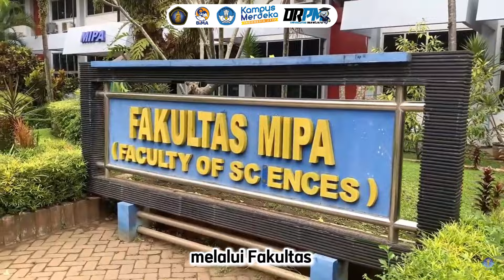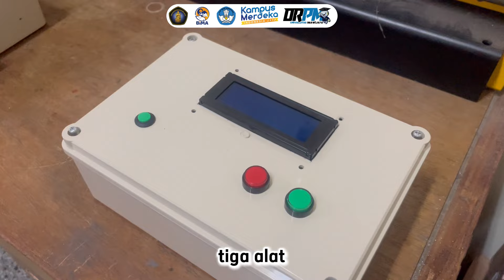Implementasi Smart and Green Farming Berbasis IoT di SMK PP Wiyata Bakti Sengkaling Kabupaten Malang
Kegiatan pengabdian kepada masyarakat telah dilakukan oleh tim PkM universitas Brawijaya melalui Fakultas MIPA (Prodi Instrumentasi dan Prodi Fisika) dan Fakultas Peternakan. Kegiatan PkM berupa Pelatihan Inovasi pengolahan hasil ternak unggas, pelatihan Smart and Green Farming dan Hibah peralatan praktikum berupa Alat praktikum candling telur, Alat praktikum penetasan telur otomatis berbasis IoT, Alat praktikum inkubator anakan ayam (fase starter) berbasis IoT, Alat praktikum sistem monitoring suhu, kelembaban dan gas amonia berbasis IoT pada kendang pembesaran ayam dan panel surya sebagai energi listrik terbarukan berkapasitas 330 WP.

Tim pelaksana
Triswantoro Putro (Fakultas MIPA, Prodi Instrumentasi)
Risalatul Latifah (Fakultas MIPA, Prodi Fisika)
Ria Dewi Andriani (Fakultas Peternakan, Prodi Peternakan)